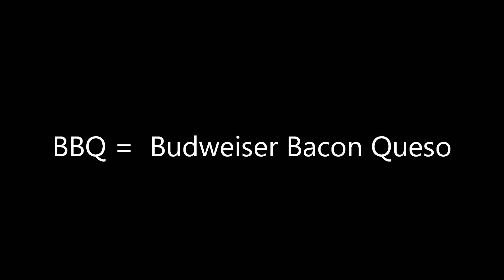BBQ = Budweiser Bacon Queso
This is my entry for the Budweiser Burger contest.